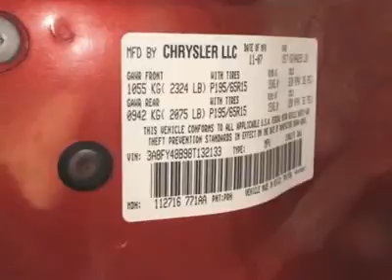2008 CHRYSLER PT CRUISER Bridgeton, MO 230017A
2008 CHRYSLER PT CRUISER Bridgeton, MO
Stock

11503 St. Charles Rock Road

This Chrysler PT Cruiser gets 19 miles per gallon in the city and gets 24 miles per gallon on the highway.  Call and speak with one of our sales consultants now to setup an appointment.